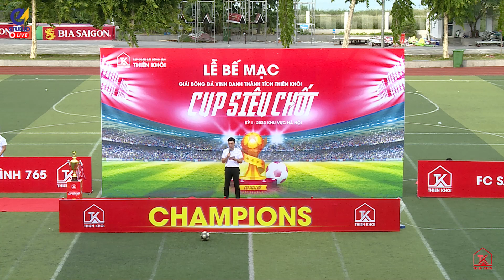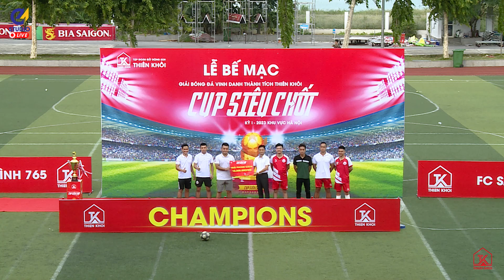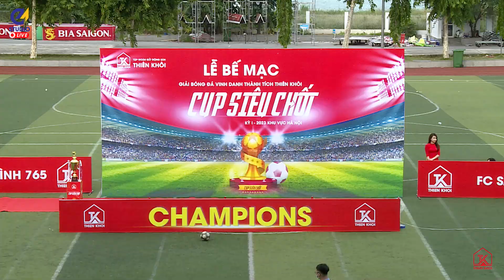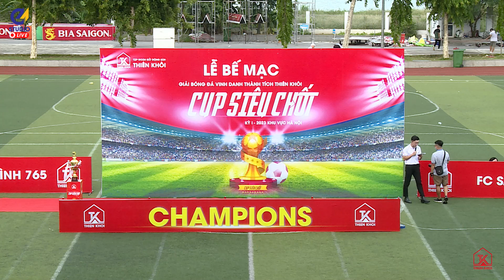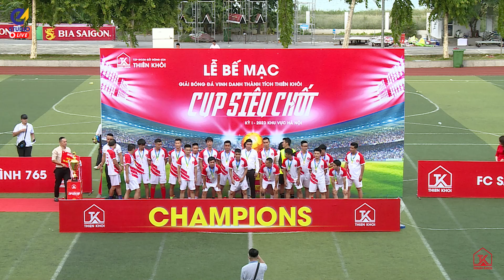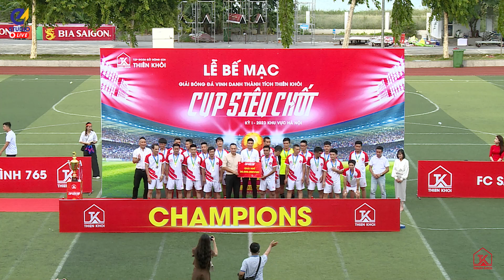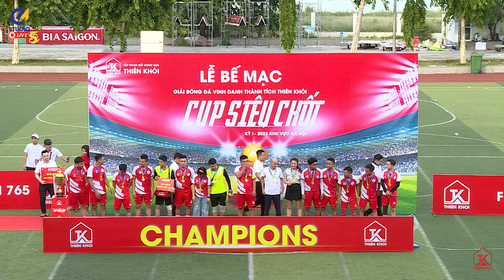🏆 LỄ BẾ MẠC GIẢI BÓNG ĐÁ VINH DANH THÀNH TÍCH THIÊN KHÔI CUP SIÊU CHỐT KỲ I - 2023 KHU VỰC HÀ NỘI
⏰ 28/07/2023
📍 Trung Tâm VHTT & TT Quận Hoàng Mai